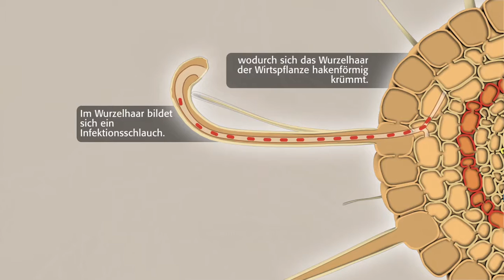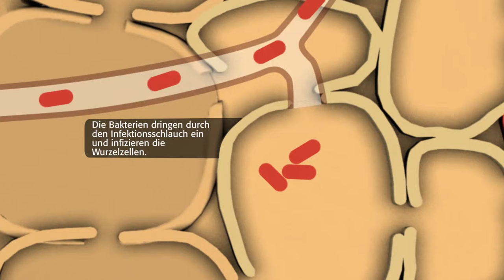animazione1 v3 GER